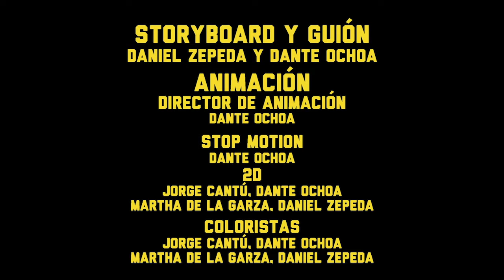3. Prisionero | TRVE KVLT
El tiempo se detiene en la casa de los muertos,
¿Cuanto tiempo ha pasado Schizo ahí?,
¿A dónde los está guiando la Momia?,
¿Tendrá que morir para ser libre?
Acompaña a Schizo en esta nueva aventura animada.

3. Prisoner | TRVE KVLT
Time stops at the house of the dead,
How long has Schizo spent there?
Where is the Mummy guiding them?
Will he have to die to be free?
Join Schizo in this new animated adventure